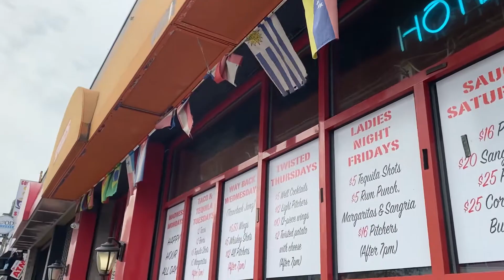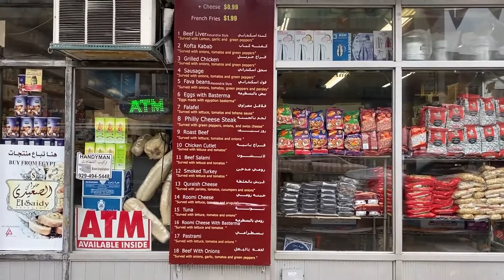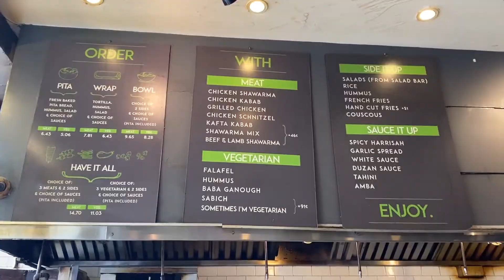How to Spend a Day in Astoria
This video was a small project I worked on as part of my unit on travel journalism with the School of New York Times